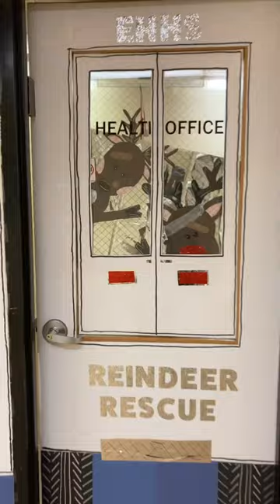🚑 Door Decorating Contest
A nurses office turned Reindeer Rescue - Grandma !👵🏼